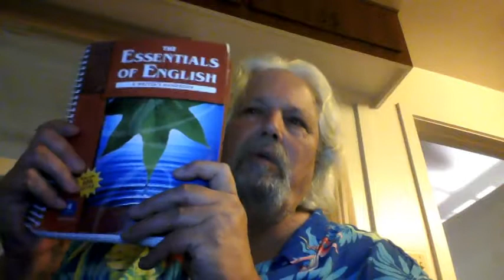my new class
I am taking my third class in the UCSD (Extension) translation program. Already, after only one week, it is becoming very hard.